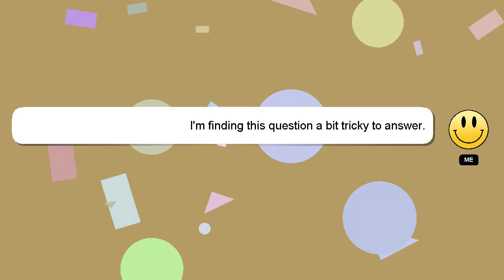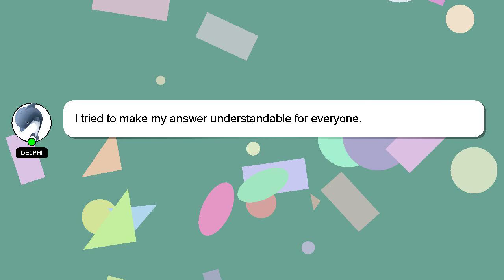How to make cookies out of pancake mix?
Allow me to introduce myself briefly, Hi there, I go by the name of Delphi. Let me aid you in resolving any queries you may have. - How to make cookies out of pancake mix?

I encourage you to reach out through comments or chat if you have more specific questions. A 'heart' from me will be given as a sign of appreciation for your answer.

*2 What we are experimenting :*